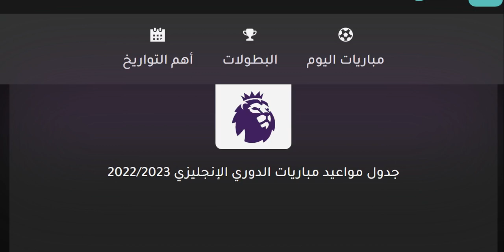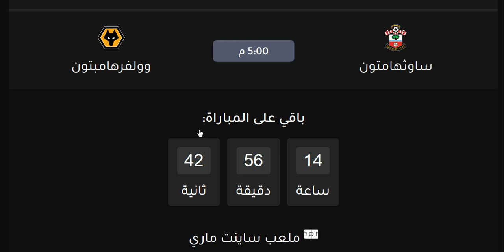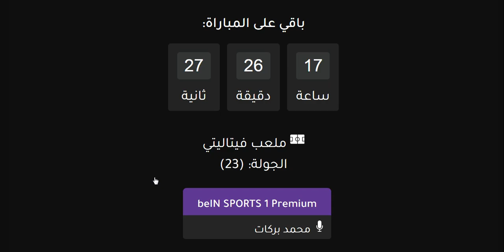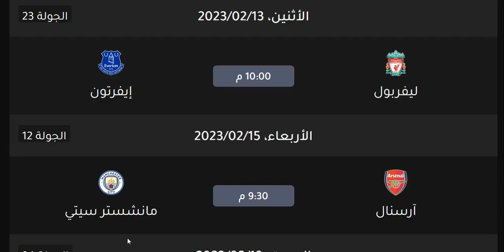مواعيد مباريات الدوري الانجليزي الجولة 23 والقنوات الناقلة والمعلق السبت 11-2-2023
مواعيد مباريات الدوري الانجليزي الجولة 23 والقنوات الناقلة السبت 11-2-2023 - مانشستر سيتي و ليفربول
مواعيد مباريات الدوري الانجليزي الجولة 23 والقنوات الناقلة - الدوري الانجليزي 2023 - ليفربول والسيتي
مواعيد مباريات الدوري الانجليزي الجولة 23 والقنوات الناقلة والمعلقين - الدوري الانجليزي 2022
مواعيد مباريات الدوري الانجليزي الجولة 23 الاحد 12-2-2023 والقنوات الناقلة والمعلق
مواعيد مباريات الدوري الإنجليزي الجولة 23 الثالثة والعشرون موسم 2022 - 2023

مواعيد مباريات الجولة الثالثة والعشرون من الدوري الإنجليزي والقنوات الناقلة والمعلق
متى مباراة مانشستر سيتي في الدوري الانجليزي
ترتيب الدوري الانجليزي
موعد مباريات الدوري الانجليزي
توقيت مباريات الدوري الانجليزي
موعد وتوقيت جميع مباريات الجولة 23 الدورى الانجليزي 2022